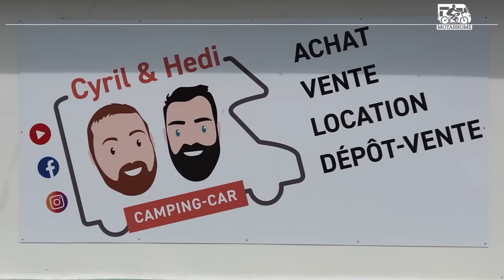Cyril et Hedi frappent encore plus fort... Ils ouvrent leur première concession !!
Depuis le temps que nous attendions !!  Cyril et Hedi ont enfin ouvert leur première concession de véhicules de loisirs.
Un endroit à leur image, simple mais efficace pour travailler sérieusement sans se prendre au sérieux.